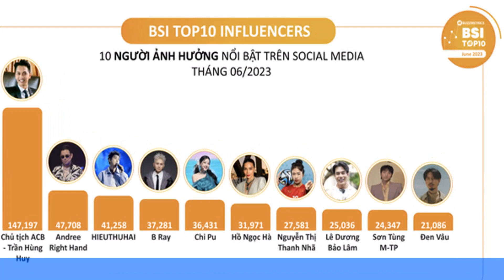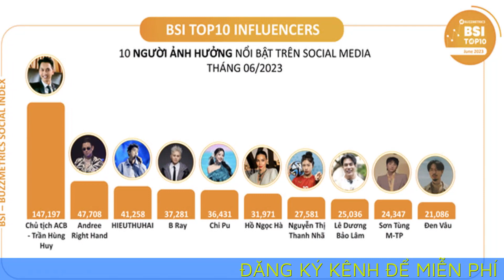Thanh Nhã bất ngờ lọt tốp nhân vật 'hot' nhất mạng xã hội